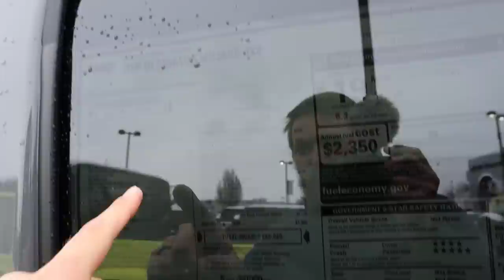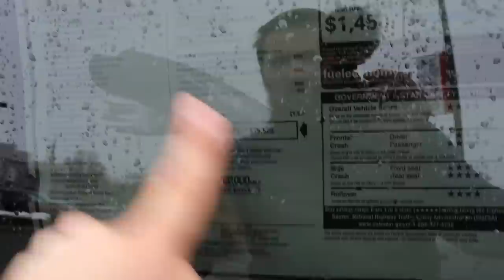The Collapse Of Jeep: Why Jeep Is Failing After 78 Years Of Producing Iconic SUVs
Today I talk about how Jeep's sales have declined by over 20% year over year for the first quarter of 2023. I talk about what this sales decline means for Jeep and why this decline is happening!